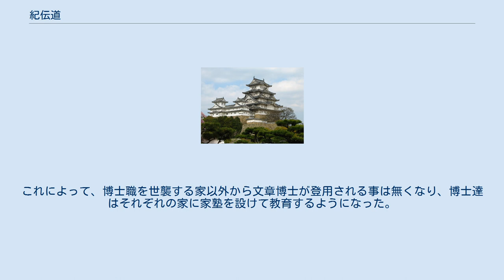紀伝道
紀伝道（きでんどう）とは、大学寮において、歴史（主に中国史）を教えた学科。
後に漢文学の学科である文章道（もんじょうどう）と統合して歴史・漢文学の両方を教える学科となり、学科は「紀伝道」・博士は「文章博士」と別々の正式名称を用いて、通称として「紀伝博士」「文章道」という呼び方も用いられた（ただし、統合当時には「紀伝道」「文章道」の呼称はまだ成立していなかったとする説もある）。
 ただし、実際には通称に過ぎないとされている「文章道」という呼称が、明治以後には混同されて、文章道が紀伝道を吸収して「文章道」「文章博士」となったという誤った解釈がされていた時期もある。
 本項目でも統合以後の記述については、本来の記述に従って学科は「紀伝道」・博士は「文章博士」と記述するものとする。
 初期の大学寮においては儒学を教える明経道が中心とされ、律令を教える明法道と算術を教える算道が実務的な観点からこれを補う構造であったと考えられている。
ただし、秀才・進士を選考する際に文選・爾雅から問題が出されていたことが、『令集解』の内容から判明しており、文学なども教育課程には組み込まれていたものと考えられている。
 神亀5年7月21日（728年8月30日）に、文学を教える官として明経直講（明経博士の別枠）から1名が割かれて令外官である文章博士（もんじょうのはかせ、正七位下相当）が設置され、2年後の天平2年3月27日（730年4月18日）には文章生（もんじょうのしょう）20名が設置され、更にその中から優秀者2名が文章得業生（もんじょうとくごうしょう）が選出されて文章博士候補生とされた。
ただし、当時の大学教育は唐の制度に倣って儒学を教える明経道を中枢に置いて、技術科目である算道を副として置いていたが、官吏登用規定を定めた選叙令においては「秀才・明経・進士・明法」の4種の試験が定められており、明経以外の3科の試験を定めながら実際には機能していなかった（当時の日本には私立学校に相当するものはなかったため、大学寮以外で官吏登用の受験者を育成できる組織・機関は存在しなかったとされている）。
そのため、方略策（国家戦略）を論じる秀才と時務策（政策一般）を論じる進士の受験者を育成するために文章博士、明法の受験者を育成するために明法博士が設置されたとされ、大学寮における当初の両博士の立場はあくまでも明経道を補完するものでしかなかったと考えられている。
また、文章生も当初はその資格を「白丁雑任の子弟」に限定されて、貴族子弟は明経生、それ以外は文章生という明確な格差が定められていた。
逆に言えば才覚が認められれば、下級官人や庶民の子弟でも文章生になることも可能であった。
事実において、地方官において最下級の大目の子・春澄善縄が文章生から文章博士を経て参議に昇進しており、弘仁3年（812年）に紀伝博士在任のまま大学助に任命された勇山文継は、その半年前に初めて連の姓を受けていることから、白丁（庶民あるいはそれに近い身分）のまま大学寮に入ってその教官の地位に就いていたものと考えられている。
なお、異説として白丁・雑任の子弟に限定されていたのは元来は官人ではなく宮中詩人育成のための学科であったとする説もある。
また、「文章道」の名も通称に過ぎなかったあるいはそうした名称すら無かったと言われている（そもそも大学寮において学科の名称が公式に採用されたのは、遥か後世の貞観年間（明文化された初出を『貞観式』とする）説もあり、これを採用すれば「文章科」というものはあっても「文章道」は存在しなかったことになる）。
 天平7年（735年）に遣唐使として渡って帰国した吉備真備が唐より中国正史をまとまった形で持ち帰った（吉備大臣三史櫃）のを機に文章博士が歴史をも合わせて講義することになった。
中国正史は紀伝体で書かれていたことから、「紀伝」とも呼ばれそれが歴史（学）の代名詞となった。
 その後、中国正史の知識が公文書作成や一種の政治学として重んじられたこともあり、歴史を学ぶために文章科（文章道）を希望する者の後が絶たず、本来の文章博士が専門とする文学の講義が滞るようになった。
このため、大同3年2月4日（808年3月4日）に再度明経直講より1名を割いて独立した官として紀伝博士（きでんはかせ、正七位下相当）が設置され、その下に学生として紀伝得業生（きでんとくごうしょう）及び紀伝生（きでんのしょう）が置かれたのである。
これが通称としての「紀伝道」の成立である（ただし、『皇代記』には延暦24年（805年）6月...